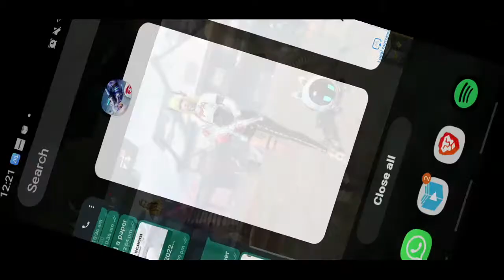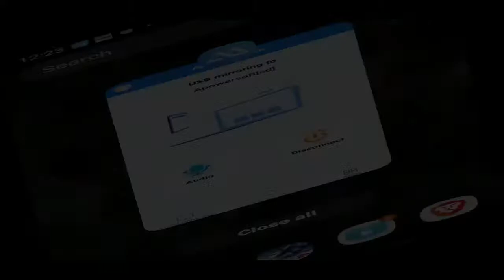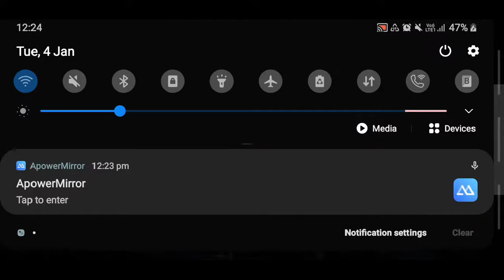Adam Rob Live Stream